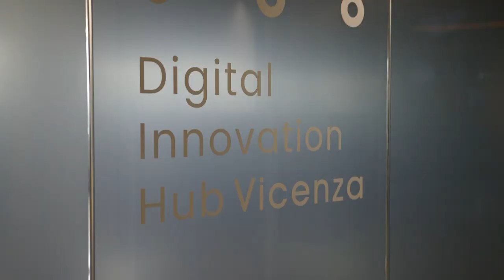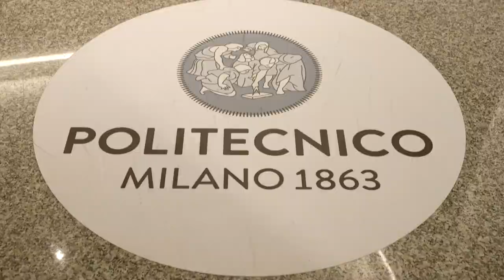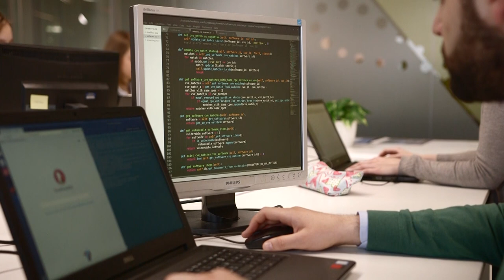Digital Innovation Hub Vicenza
Presentazione per Convention Roma